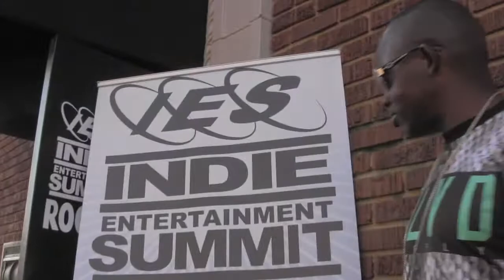IES Official B.T.S - 2Pac - NWA - MDot - Leila Steinberg -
This time we take you to The IES Hip Hop conference with Bone Thugs N Harmony, Leila Steinberg, Steve Lobel, MDot, Brain Shafton, A-Mean, Edi i Mean, Dj Battlecat, and Tray Dee just to name a few courtesy of Jay Warsinske only here 1st on URBN247 !